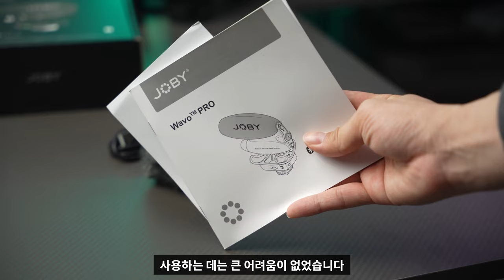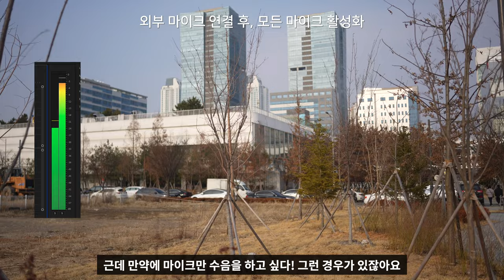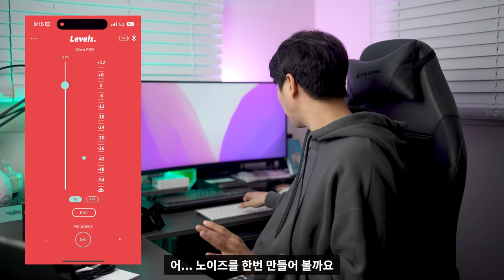(4K)🎙️[리뷰] 브이로그 최적화 JOBY Wavo PRO 샷건마이크 실사용 리뷰 | 유튜버 스트리밍 카메라 마이크추천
"본 영상은 '세기P&C'로부터 제품 무상으로 제공받아 제작되었습니다"

카메라에서 마이크를 사용하려고 할 때, 어떤 마이크를 사용해야할까 고민이 많으시죠?
정말 저렴한 마이크부터, 부담스러울 정도의 금액을 형성하고 있는 마이크까지, 쉽지 않습니다.
제가 오늘 가성비 좋은 마이크를 사용하실 수 있도록 리뷰를 통해 추천드리도록 하겠습니다!

공식쇼핑몰 세기몰에서 할인된 금액으로 구입할 수 있습니다!